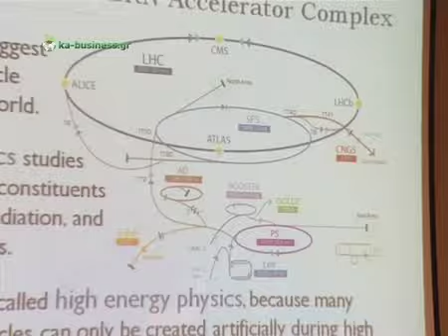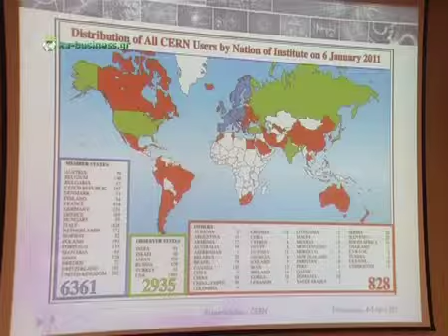web tv, ka-business.gr, Τάσος Τζήκας Πρ. ΣΕΠΒΕ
Συνέντευξη στη Ραλλιώ Λεπίδου, Τάσος Τζήκας Πρόεδρος Συνδέσμου Επιχειρήσεων Πληροφορικής Βορείου Ελλάδος